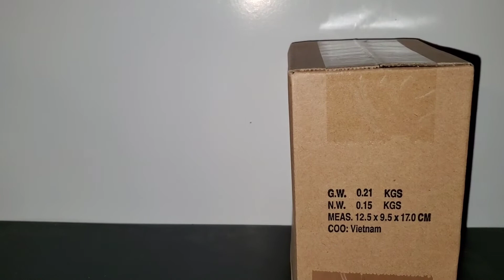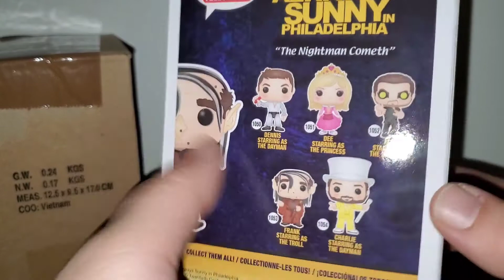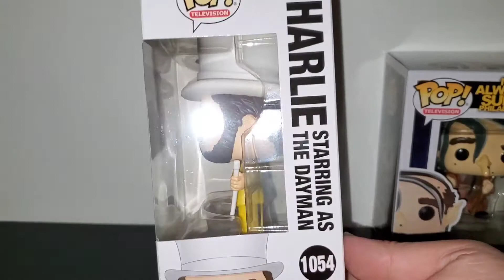POP! It's Always Sunny: Frank the Troll and Charlie as Dayman Unboxing